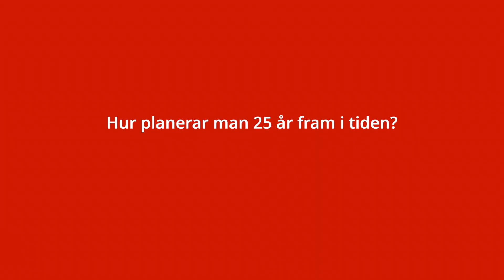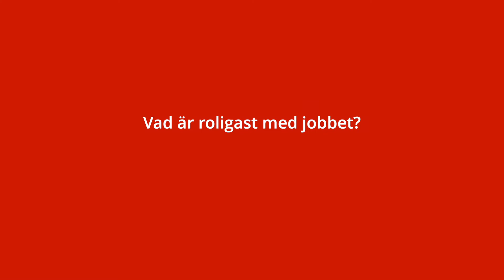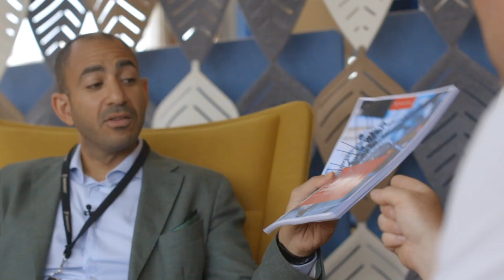På väg till jobbet, del 12 – att planera med sikte 25 år fram i tiden (syntolkad) | Trafikverket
Enhetscheferna Rami och Tyra jobbar med långsiktig planering, Rami utifrån ett nationellt perspektiv och Tyra utifrån ett regionalt. Följ med dem till jobbet där de planerar och skapar förutsättningar för att få ihop ett fungerande transportsystem som är långsiktigt hållbar. Vad är det som karaktäriserar deras jobb? Och hur smakar kaffet på Trafikverket – egentligen?